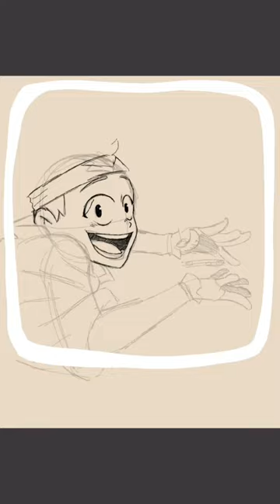Drawing Aang from Avatar The Last Air Bender